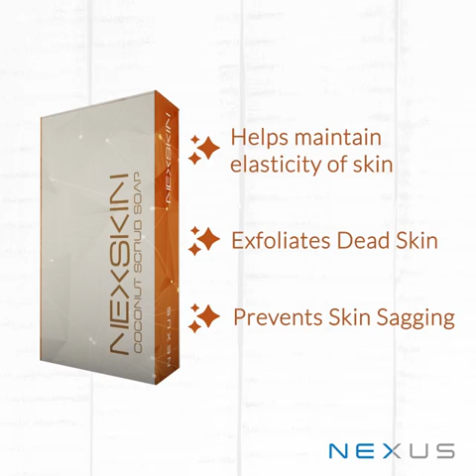Nexus Shopping Network Co. NEXSKIN COCONUT SCRUB SOAP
REMOVE YOUR SKIN IMPURITIES EVERY AFTER WASH!
with
NEXSKIN COCONUT SCRUB SOAP
☑️Made with coconut oil,
☑️Coconut meat, and
☑️Coconut milk

which makes this coconut scrub rich in fatty acids.

No need to use that loofah anymore,
this scrub soap will surely help get rid of unwanted dead skin cells.
Get your NEXSKIN COCONUT SCRUB SOAP Now!